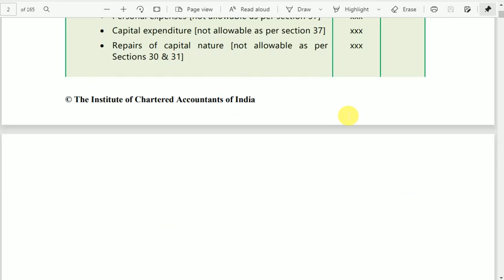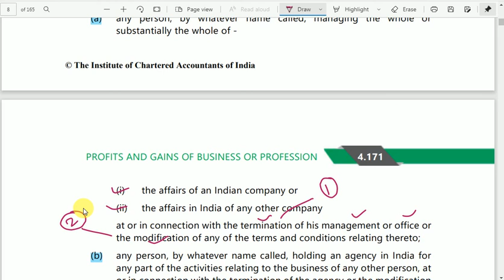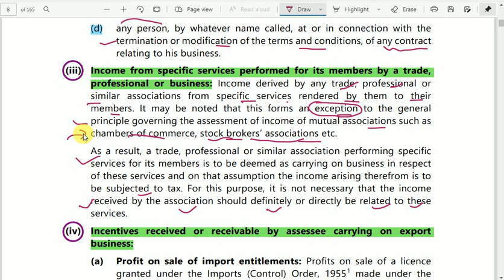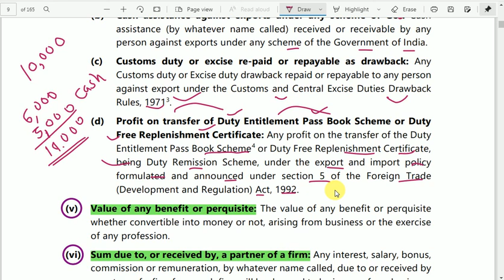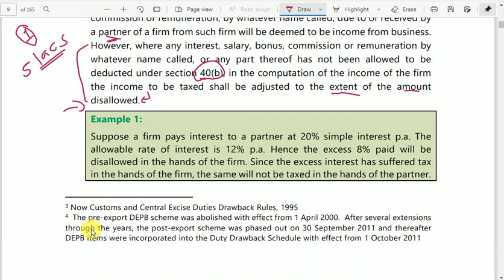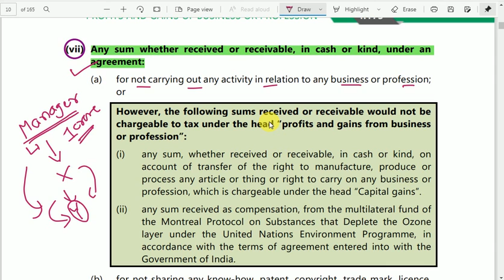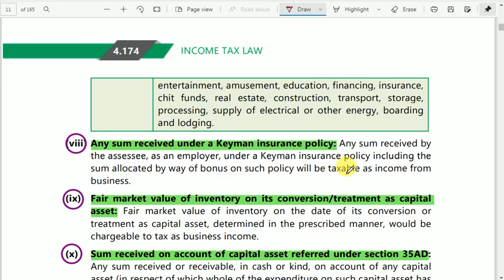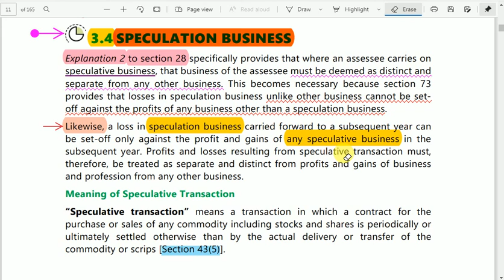2 - PGBP Sec 28 - Charging Section of PGBP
PGBP   Sec 28 - Charging Section of PGBP
Section 28 Income Tax Act